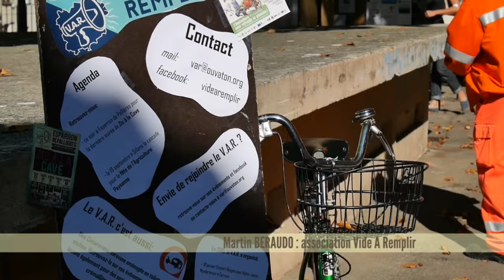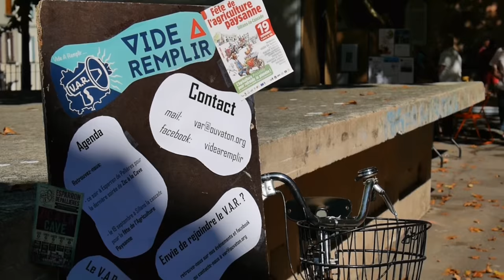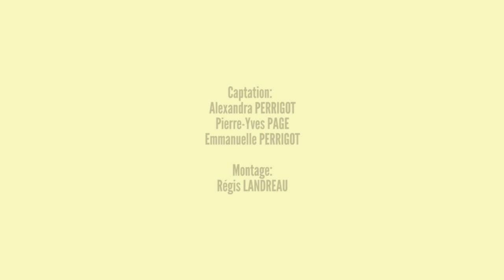Journée des Associations de BARJOLS / 5 septembre 2015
Le 6 septembre 2015 s'est déroulé la Journée des Associations de Barjols. Le film, s'il ne montre pas tout, souligne la diversité associative du village et l'ambiance chaleureuse de cette journée.
Merci à tous d'y avoir participé avec tant de bonne humeur.
Et on remercie (à nouveau!) IndieGround pour sa musique, c'est top!